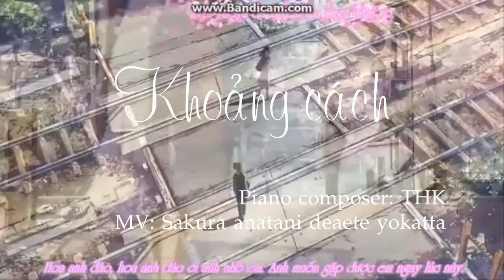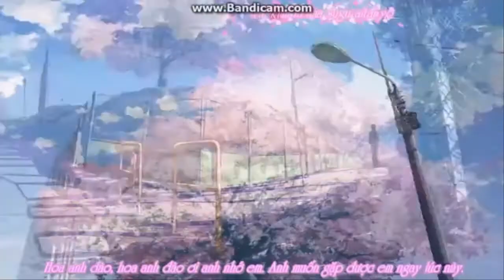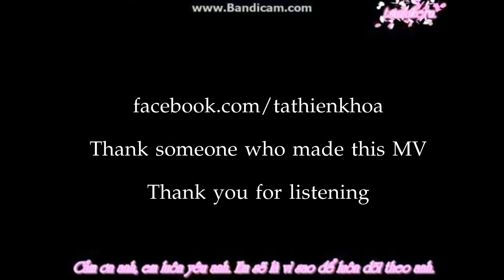(5cm/s) Khoảng cách (Distance) - THK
"Khoảng cách" là một bản piano mình viết bằng GP6 sau khi xem xong bộ phim 5cm/s.

Clip lấy từ youtube (mình không tìm được nguồn gốc), lyric trong clip là của bài hát: "Sakura anatani deaete yokatta".
"Distance" is a piano song I wrote with GP6 after watching the movie 5cm/s.

The clip is from youtube (I can't find the original source). The lyrics in clip is from the song "Sakura anatani deaete yokatta".